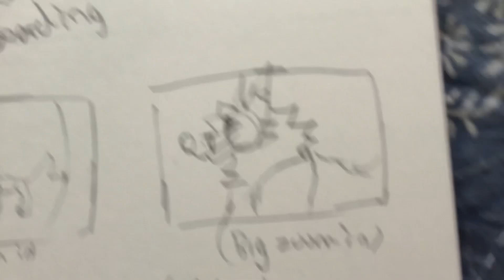A really weird sketch page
👁👄👁 look at the title. It has all the answers